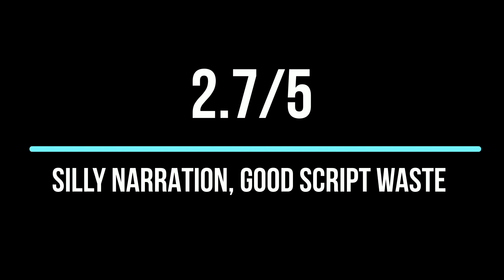MLA No.1 (Operation 2019) New Hindi Dubbed Movie Review | Srikanth, Deeksha Panth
Checkout Full Video To Get Hindi Review Of Telugu Language Movie Operation 2019.